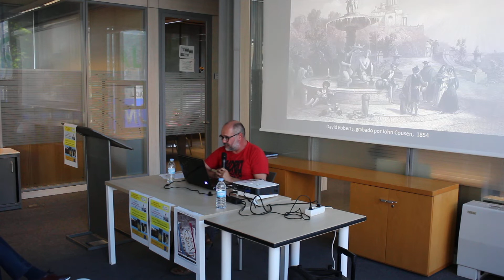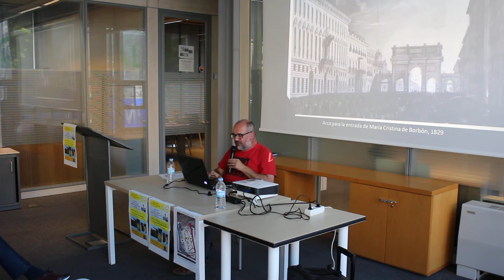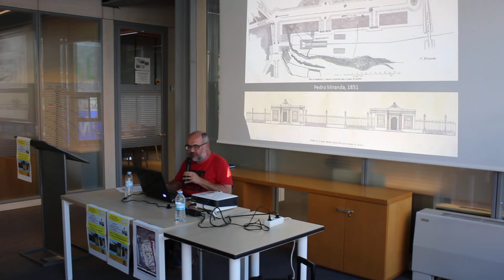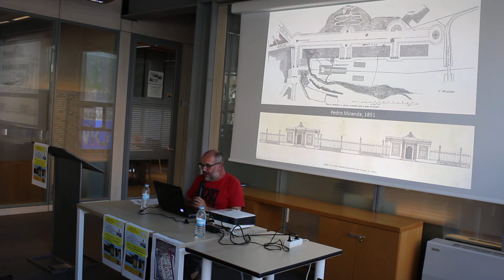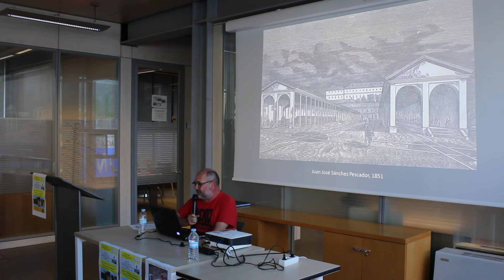EJE ATOCHA PACIFICO PATRIMONIO Alberto Tellería 1